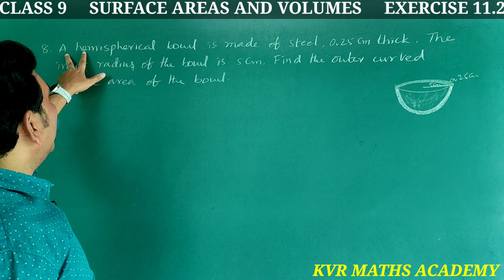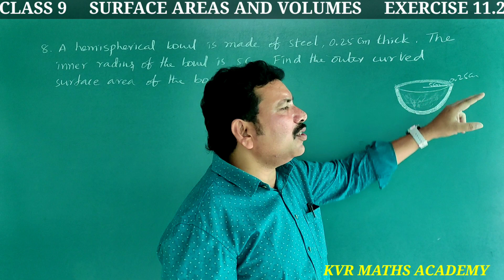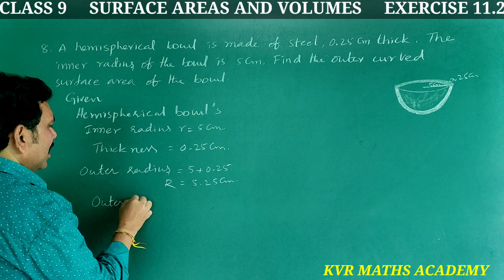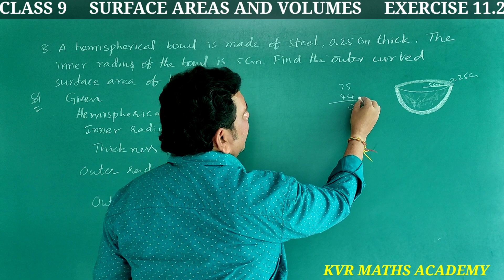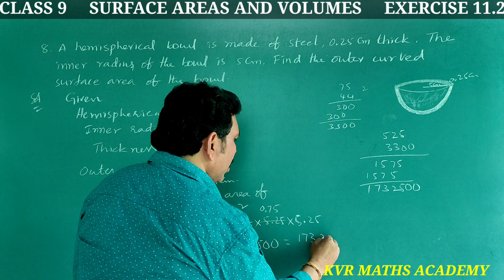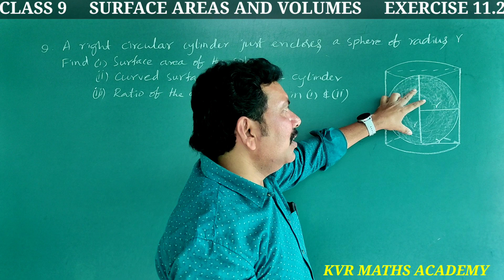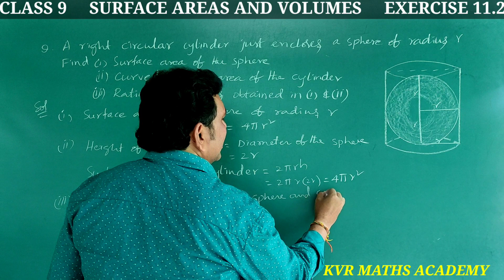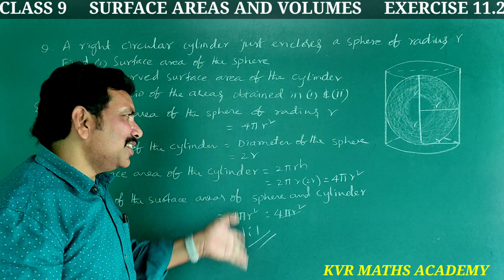CLASS 9/SURFACE AREAS AND VOLUMES/EXERCISE 11.2/8,9 PROBLEMS/AP NEW SYLLABUS/NCERT/MATHEMATICS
In this video explained 8,9 problems in exercise 11.2 in Surface areas and volumes of 9th class mathematics.